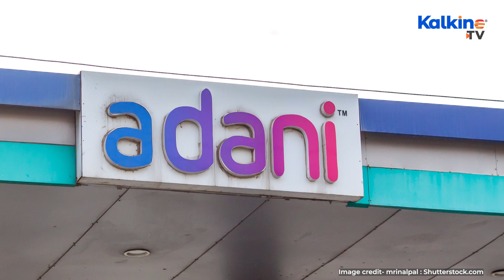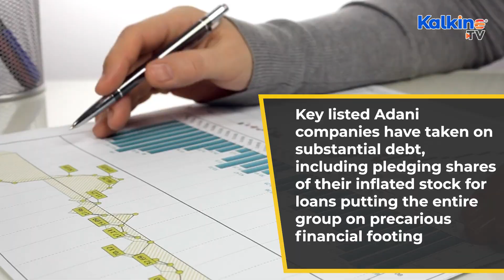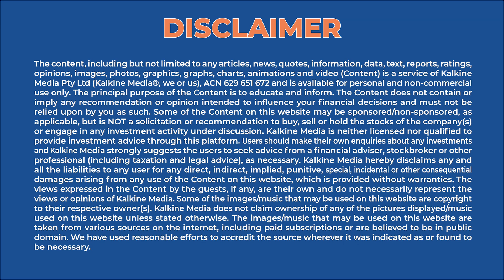Why is India’s Adani Group in massive debt controversy? | Kalkine Media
In this video, we will examine India’s one of the biggest conglomerates Adani Group in debt levels controversy. Adani Group firms lost $11 billion in market capitalisation on Wednesday. A New York-based Hindenburg Research flagged concerns in a report about debt levels and the use of tax havens. Adani Group dismissed the report as baseless.